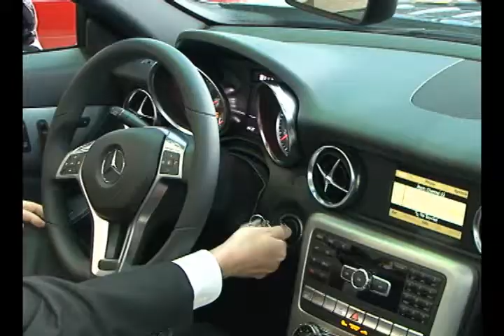타이슨스벤츠 - Nov 7 2011.wmv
Mercedes-Benz of Tysons Corner
8545 Leesburg Pike - Route 7, Vienna, VA 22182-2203